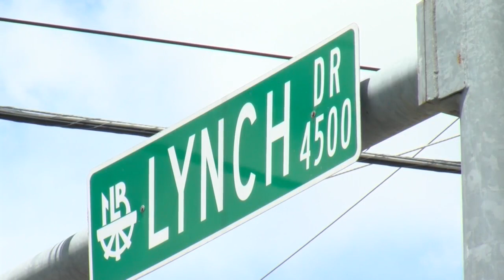Man injured in officer-involved shooting in North Little Rock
Officers with the North Little Rock Police Department were called to the Tobacco Outlet where officials say a man had a gun.